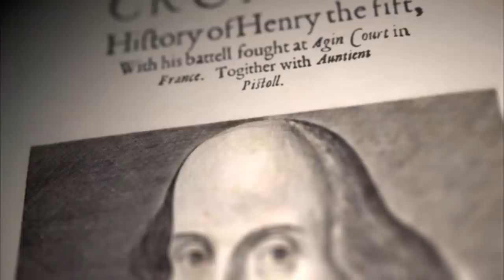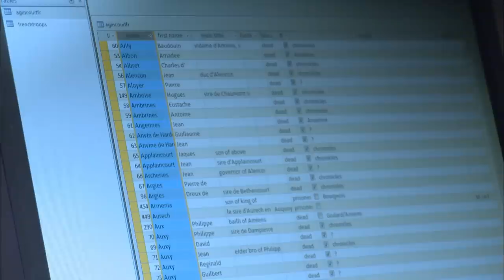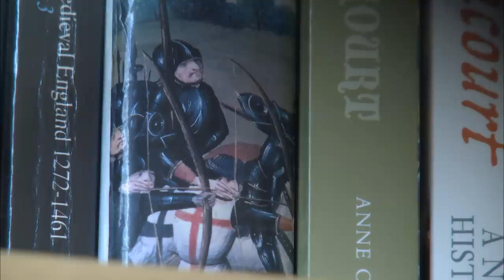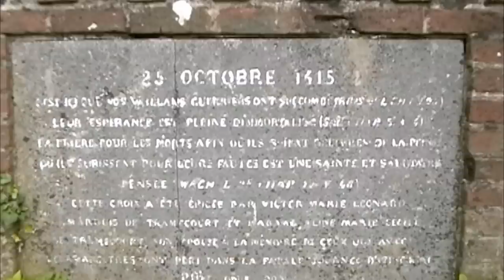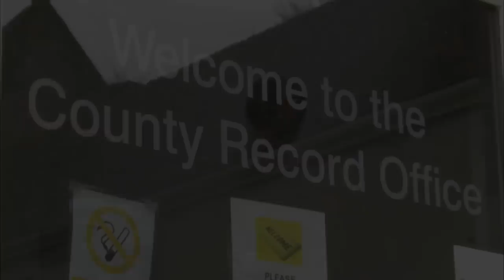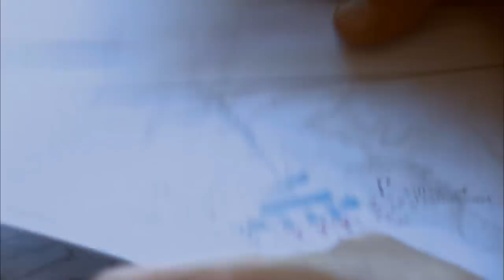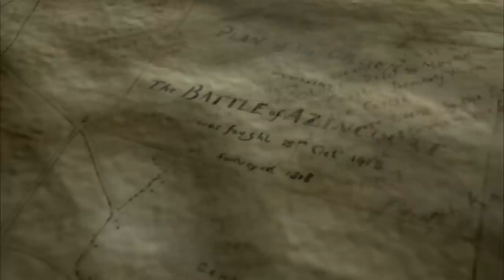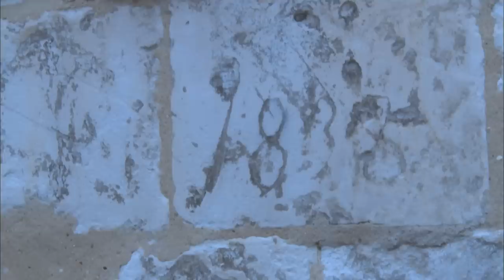The Missing Dead Army Of The Battle Of Agincourt | Medieval Dead | Absolute History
Archaeologist Tim Sutherland unearths historical clues as he digs up burial sites from the Battle of Agincourt, which took place in 1415 in northern France.